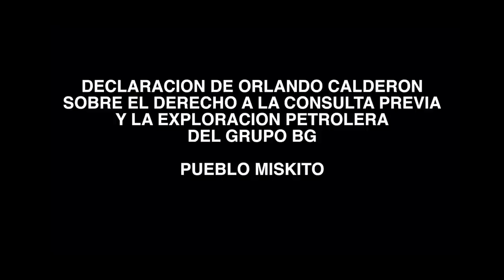Declaracion de Orlando Calderón sobre el Derecho a la Consulta Previa y el Petróleo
Declaración de Orlando Calderon sobre la "Consulta" efectuada por BG y Serna con el pueblo miskito, brindada en el marco del Foro-Taller Agrocombustibles: Palma Africana y sus efectos en la Seguridad Alimentaria, efectuado el pasado 10 de septeimbre en la Ceiba, Atlántida, Honduras.

Lectura adicional: Honduras: Petróleo, el Grupo BG y la farsa de la “consulta” estilo SERNA